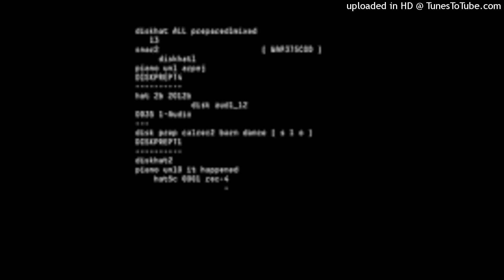Aphex Twin = hat5c 0001 rec-4 {2015}